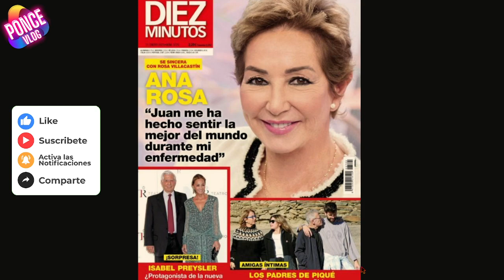🔴 ENTREVISTA A ANA ROSA QUINTANA POR ROSA VILLACASTIN (REVISTA DIEZ MINUTOS)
🔴 BIZUM: 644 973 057 - (Para apoyar al Canal)